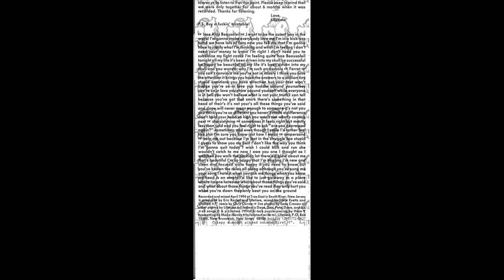Lifetime - Seven inches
1. Isae Aldy Beausoleil 0:00
2. Ferret  1:52
3. Starsixtynine 4:58
4. Ampersand 6:48
5. Secede  11:13
6. Dwell 14:58
7. Find  18:57
8. Souvenir 22:03
9. Gone  25:32
10. Tradition 29:10

Day After Records – Day 08/1994

Celem wgrania tego albumu   jest promocja i rozpowszechnianie muzyki . Jeśli podoba  się Tobie  ten album  - kup go z legalnego źródła .Wspieraj polską kulturę , zwłaszcza niezależną !
Podoba się ?